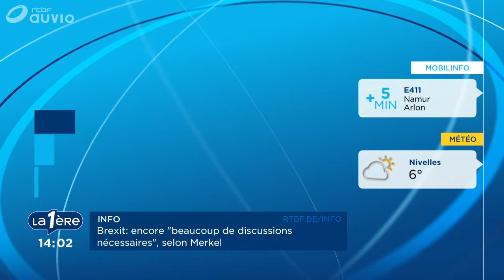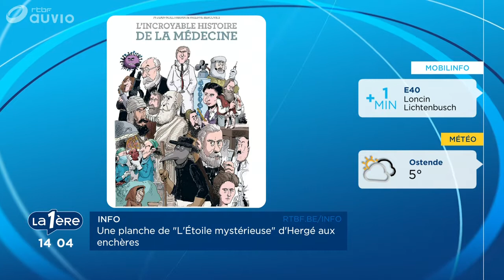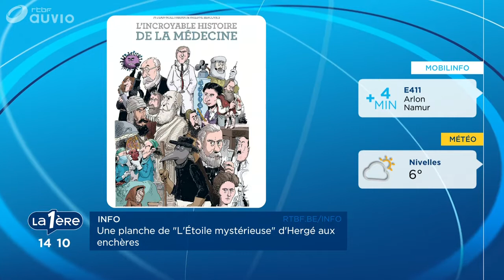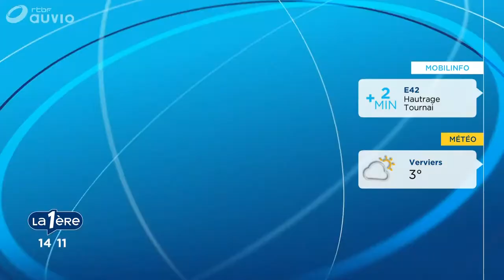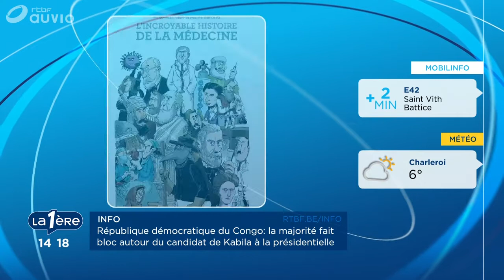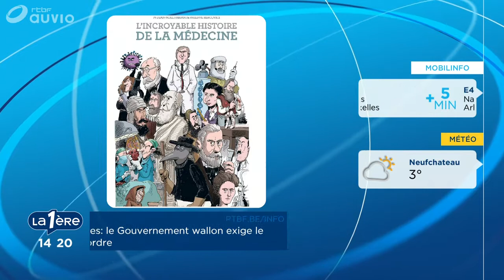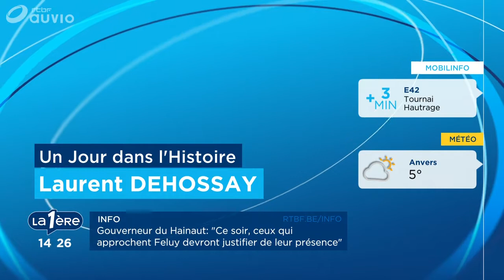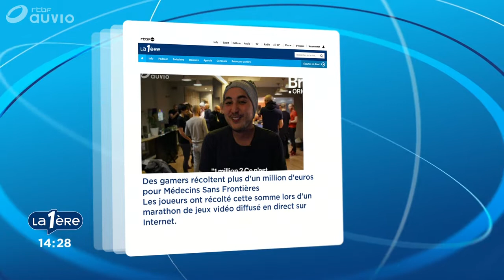Un jour dans l'histoire .L’incroyable histoire de la médecine arte doc